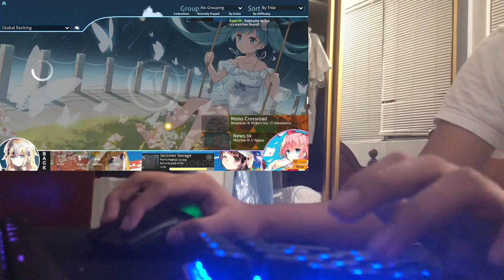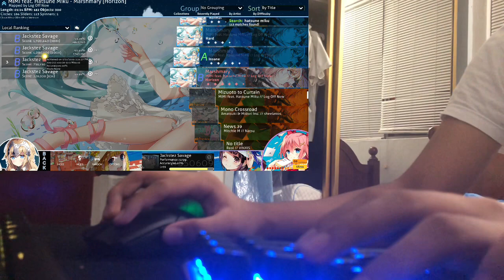2 months of progress osu